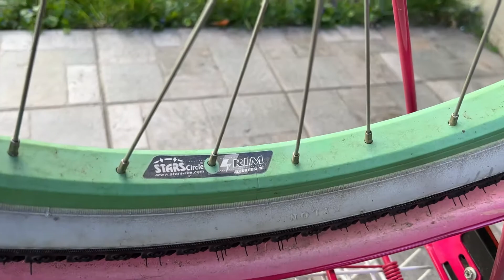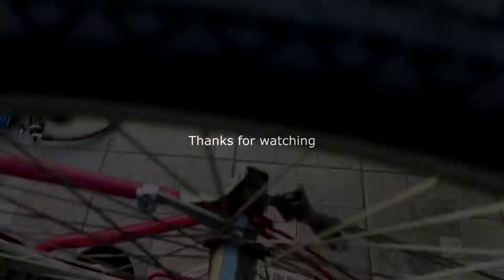How To Fix Wobbling Bicycle Wheel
Fixing wobbling bicycle wheel, easy and in just few steps, only important thing is that wheel spoke is not breaked, if it is breaked, these fix will not help, then is important to find also broken and use new and replace it, other steps are same.